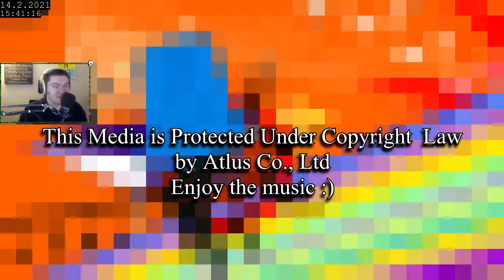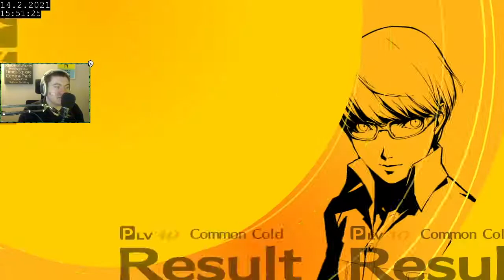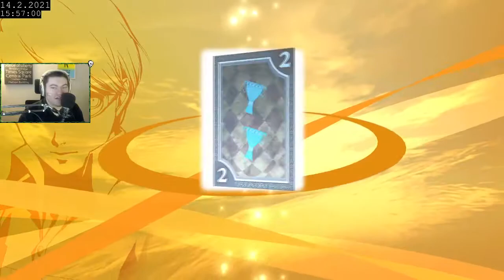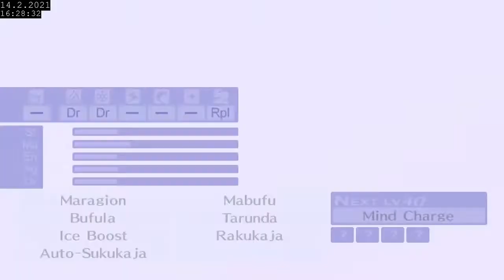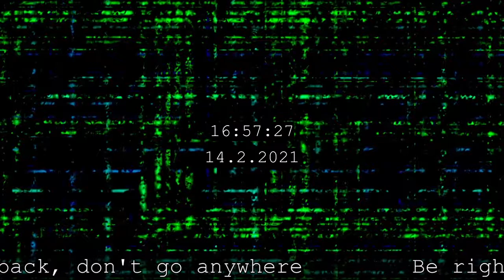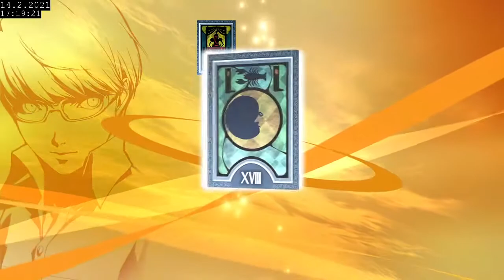Persona 4 Golden Full Playthrough - Part 25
One can't be without the true other, so let's get together see what we can uncover